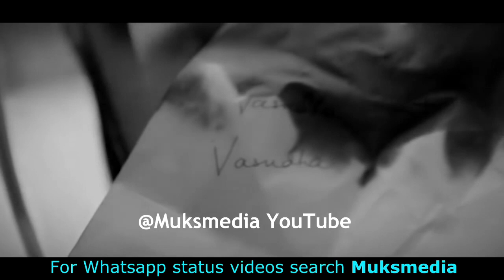Hridoy Khan Eto Kichu Bojho | Unplugged Sad Version | Cover By Sayem Shimul | New Video 2018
Singer : Hridoy Khan | Cover By Sayem Shimul
Album : Chowa
Lyric : Milon Mahmud
Tune & Music : Sayem Shimul
Label : Surer Baanshi